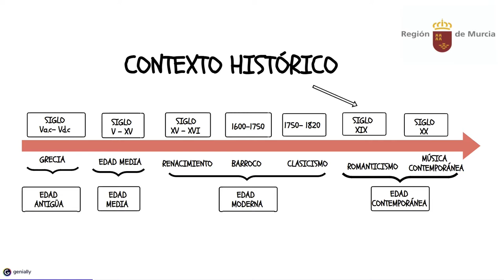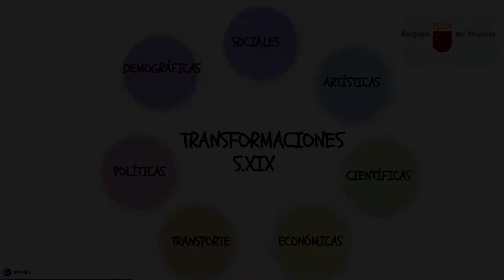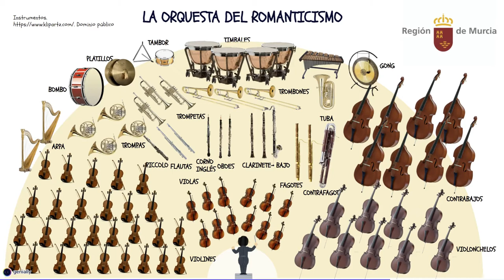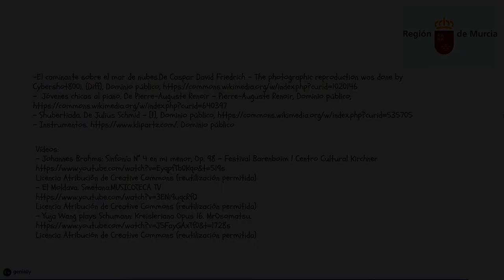ROMANTICISMO. CONTEXTO HISTÓRICO MUSICAL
CONTEXTO HISTÓRICO MUSICAL DEL ROMANTICISMO.